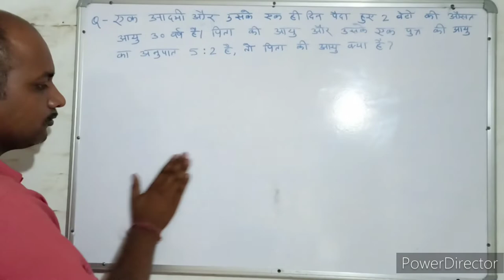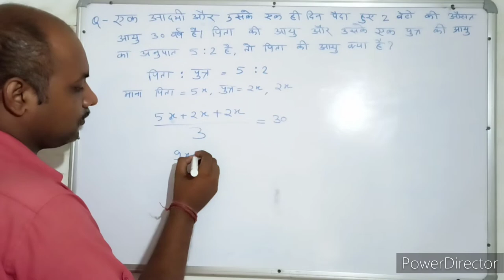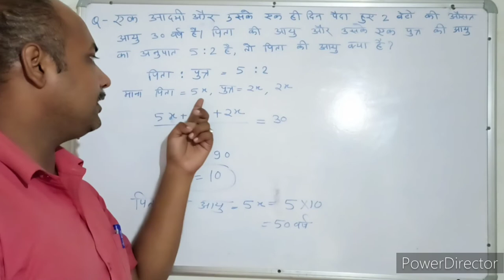औसत । Average। संख्याएँ । Numbers। Maths । Mathematics । maths With PKGURUJee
एक आदमी और उसके एक ही दिन पैदा हुए दो बेटों की औसत आयु 30 वर्ष है। पिता की आयु और उसके 1 पुत्र की आयु का अनुपात 5:2 है, तो पिता की आयु क्या है?

The average age of a man and his two sons born on the same day is 30 years. The ratio of the age of a father to that of his 1st son is 5 : 2, then what is the age of the father?

ek aadamee aur usake ek hee din paida hue do beton kee ausat aayu 30 varsh hai. pita kee aayu aur usake 1 putr kee aayu ka anupaat 5:2 hai, to pita kee aayu kya hai?